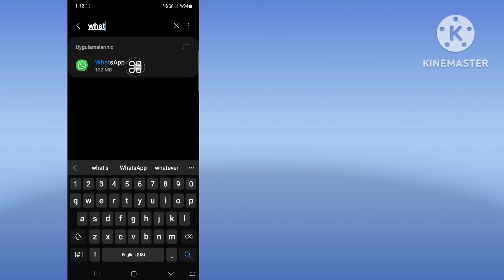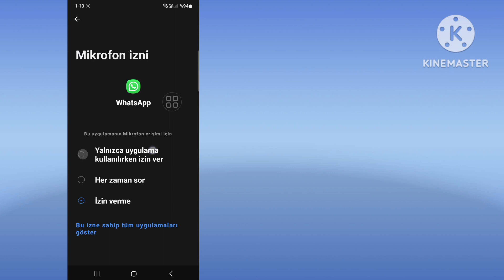WhatsApp Nasıl Düzeltilir Numaranıza SMS gönderemedik | WhatsApp sorunları nasıl düzeltilir?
Bu videoda WhatsApp Uygulamasını Nasıl Düzelteceğinizi Öğreneceksiniz Numaranıza SMS gönderemedik. Lütfen numaranızı kontrol edin... Sorun
WhatsApp Uygulaması Nasıl Düzeltilir konulu video arıyorsanız Numaranıza SMS gönderilemedi. Lütfen numaranızı kontrol edin... Sorun! Doğru yerdesiniz! WhatsApp Uygulamasını Nasıl Düzelteceğinizi öğrenmek için bu videoyu izleyin Numaranıza SMS gönderemedik. Lütfen numaranızı kontrol edin... Sorun. Bunu telefonunuzdan yapmak çok kolay ve basit

🟢Sorgunuz 🟢

whatsapp numaranıza sms gönderemedik sorununu nasıl çözebiliriz
whatsapp doğrulama kodu sorunu
whatsapp'ı düzeltin numaranıza sms gönderemedik lütfen numara sorununuzu kontrol edin
whatsapp doğrulama kodu sorunu 2023
whatsapp doğrulama kodu nasıl düzeltilir
whatsapp doğrulama kodu gelmiyor
whatsapp doğrulama kodu
numaranıza sms gönderemedik. lütfen numaranızı kontrol edip tekrar deneyin
Naber
numaranıza sms gönderemedik. lütfen numaranızı kontrol edin ve 1 saat sonra tekrar deneyin

WhatsAppAppSMS gönderemedik

💭 Bu eğitimle ilgili bir sorunuz mu var? Aşağıya bana bir yorum yaz!